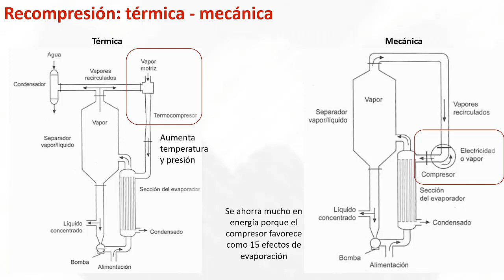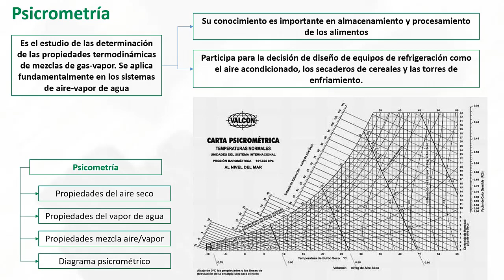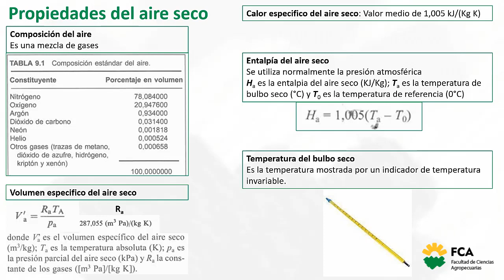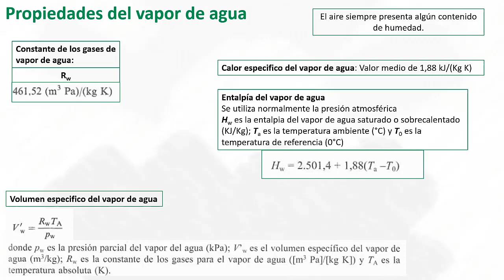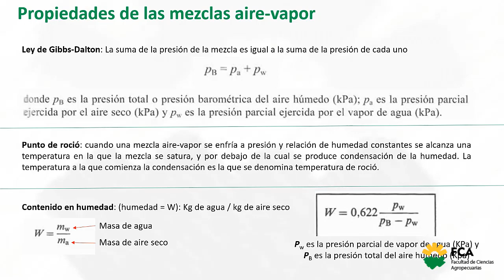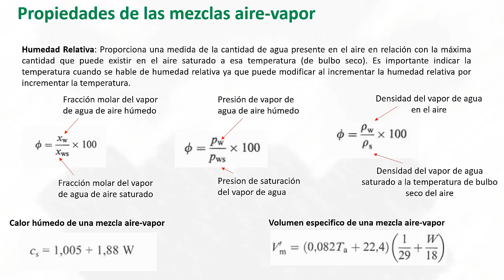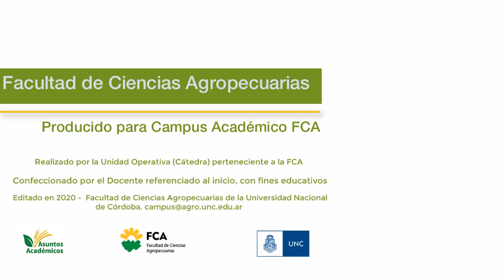Transferencia de energía: Evaporación psicrometría y deshidratación (Parte 3)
Espacio Curricular: Operaciones Básicas
Tema: Transferencia de energía: Evaporación psicrometría y deshidratación (Parte 3)
Docente: Ruben Olmedo